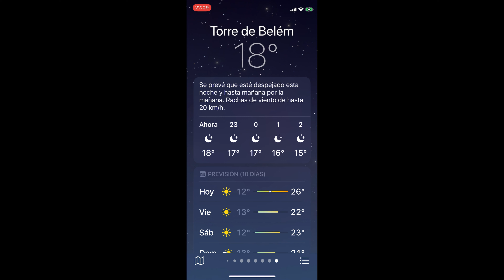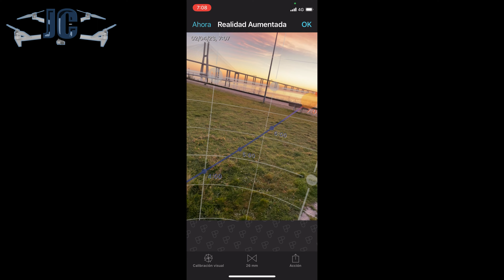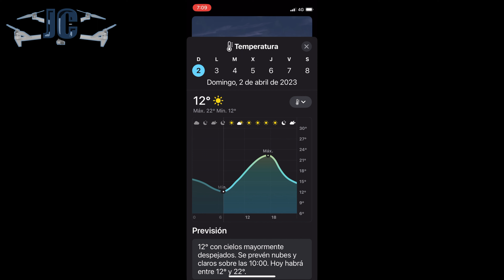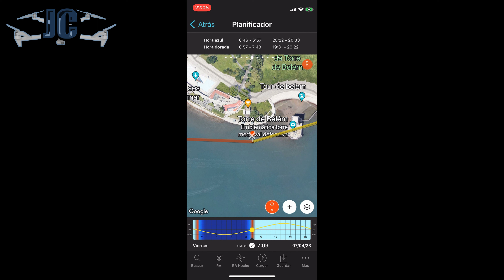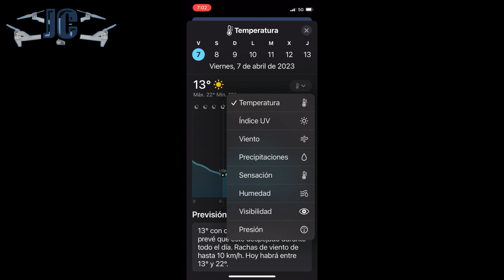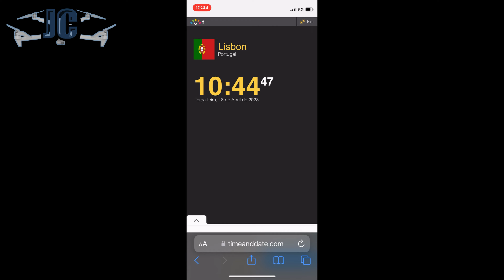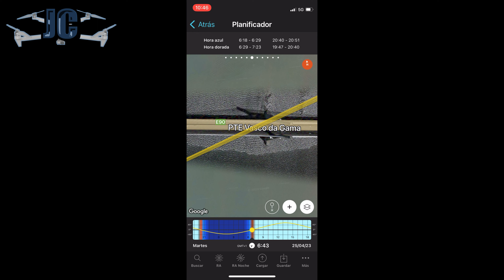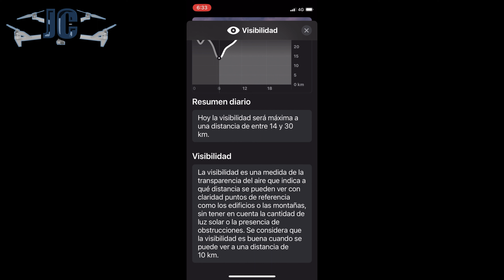Una SALIDA DE SOL y NO PUESTA DE SOL | Usando el DRON como YO PLANIFICO y lo demuestro a mi manera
Una SALIDA DE SOL y NO PUESTA DE SOL, usando el DRON tal como YO PLANIFICO y te lo demuestro a mi manera.

Quiero compartir contigo mi experiencia en este tipo de situaciones donde queremos hacer tomas con nuestro dron en una hora dorada especialmente en la salida del Sol y mi preferencia de ello.

Yo lo hago asi y lo prefiero asi. Y Tu? Estas de acuerdo conmigo? Ve el video y de seguro te voy ayudar a pensar y hacerlo asi.

Compartamos nuestras experiencias en estas tomas aereas con nuestro dron en la hora dorada.

FIMI X8 PRO VENTA JOSEPHCHANNELS

Mis enlaces de afiliados que me ayudara a comprar nuesvos drones y que seran los mismos precios del mercado, respetando las ofertas y promociones que da la tienda según el valor en el mercado:

Hubsan ZINO series remote control panel bracket connects with retractable spring adapter cable

Hubsan Zino Mini Pro Lens Filter Combo UV CPL ND8 ND16 ND32 Night STAR ND64 Scratch-proof Optical Glass Lenses Accessories

Hubsan ZINO PRO RC Drone GPS 5G WiFi 4KM FPV with 4K UHD Camera 3-Axis Gimbal Sphere Panoramas

MINI DRONE el mejor para practicar nuestros vuelos con un dron PRO, seguro y fácil:

Link de compra Dron FIMI X8 SE 2022 v2 JOSEPH JC CHANNELS desde la tienda Oficial de FIMI, Banggood y Aliexpress: